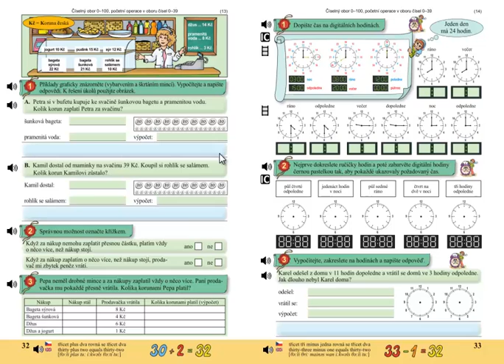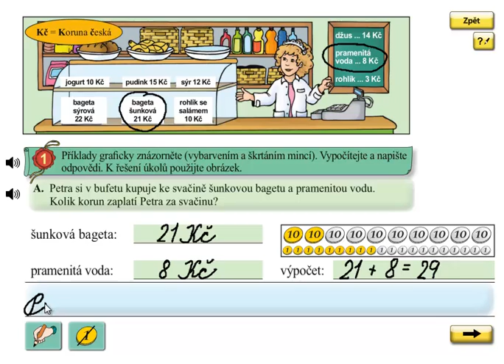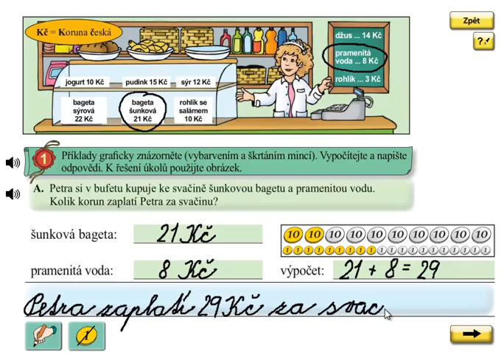Finanční gramotnost; Matýskova matematika 5.díl, strana 32, cvičení 1A